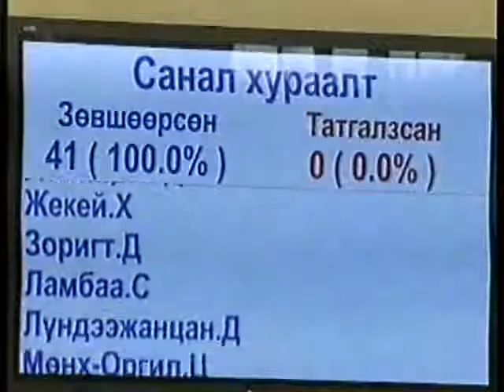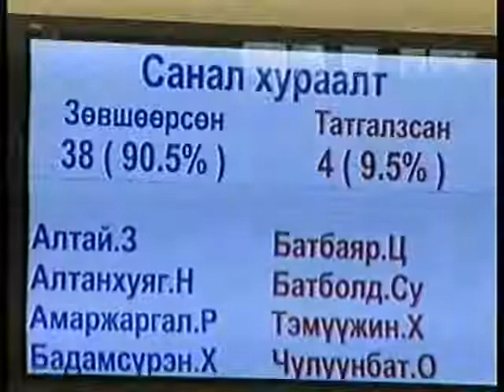baingiin horoon darga nariig songoloo